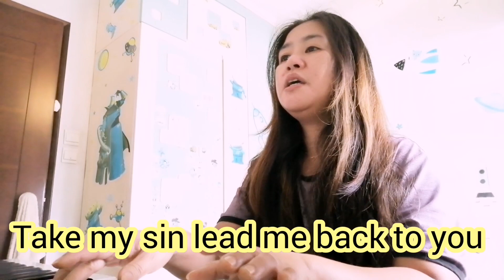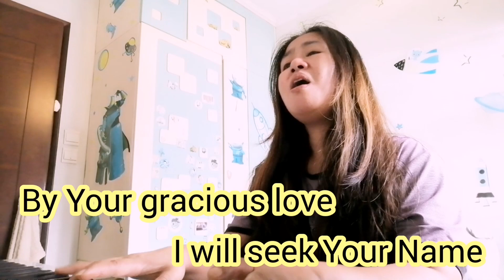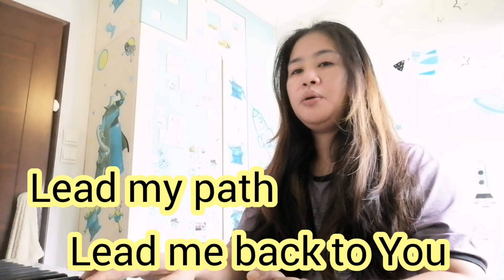Search my heart - Immaya cover